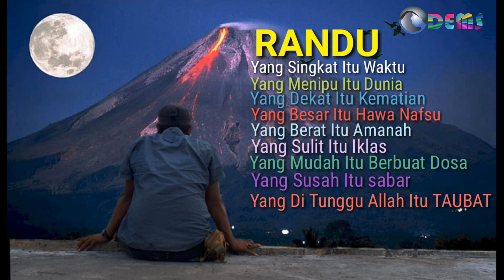Status WA (dems) RANDU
RANDU
RACUN DUNIA
RENUNGAN HATI